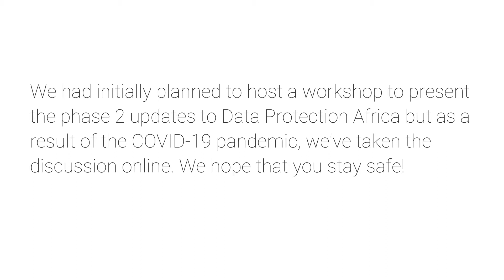Phase 2 updates to Data Protection Africa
Learn about the recent Phase 2 updates to Data Protection Africa and recent developments in Africa's data privacy space.